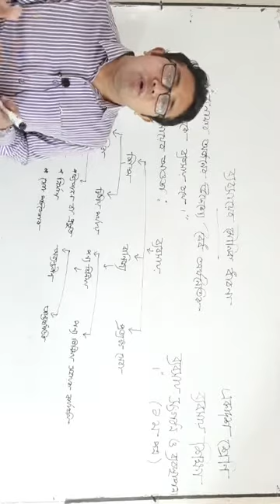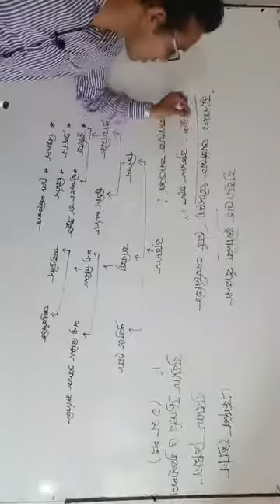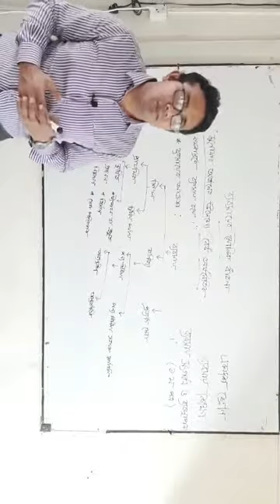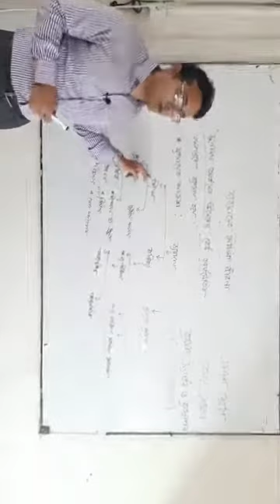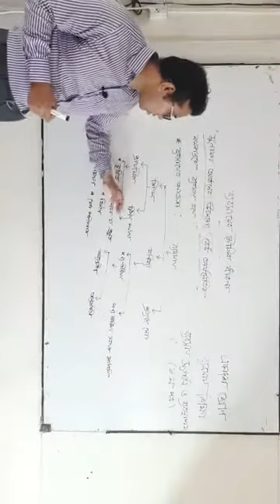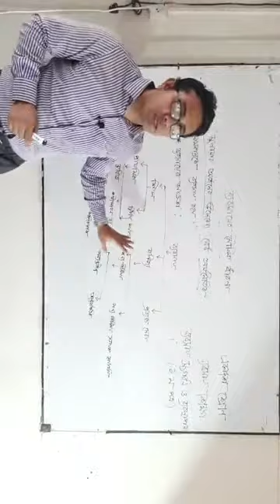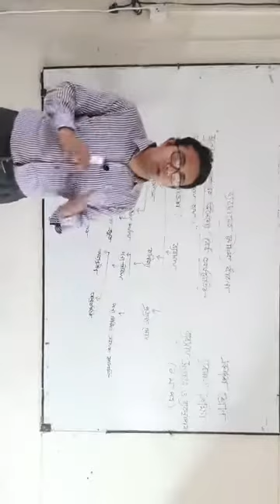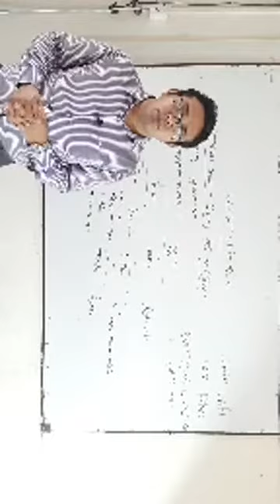ব্রাহ্মণবাড়িয়া সরকারি কলেজ (ব্যবসায় শিক্ষা)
ব্যবসায় সংগঠন ও ব্যবস্থাপনা ১ম পত্র